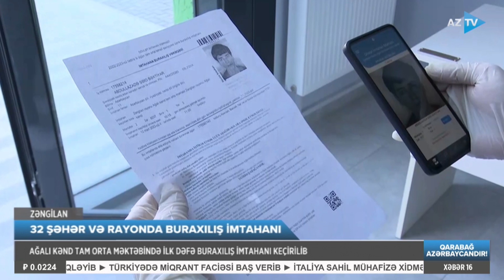Zəngilanın Ağalı kəndində ilk dəfə buraxılış imtahanı keçirildi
AĞALIDA DAHA BİR İLK